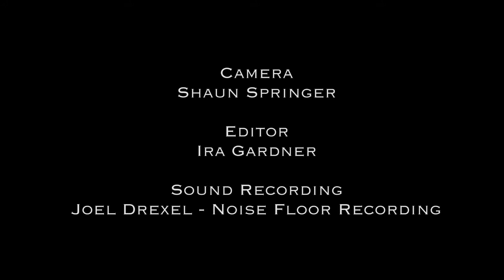Dreamer performed by Madeline McNeill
Video shot on Red camera by Shaun Springer
Edited by Ira Gardner
Audio by Joel Drexel